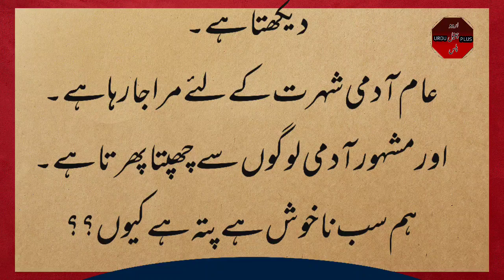Reality behind our tensions. Hamari pareshani ki asali vajah